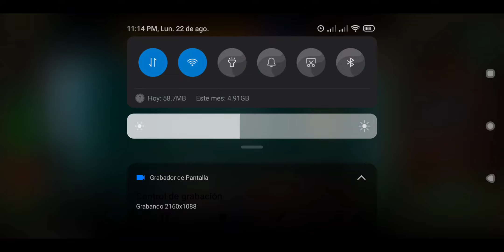Asi puedes jugar MSA con la actualización en curso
esa no se la sabían XD